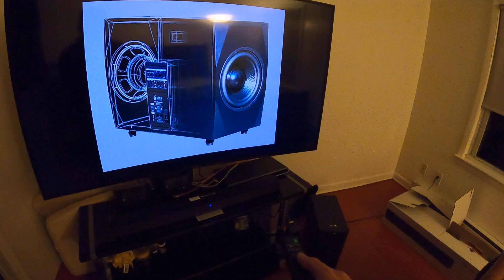Sony tv theater, otimo$140 dollar